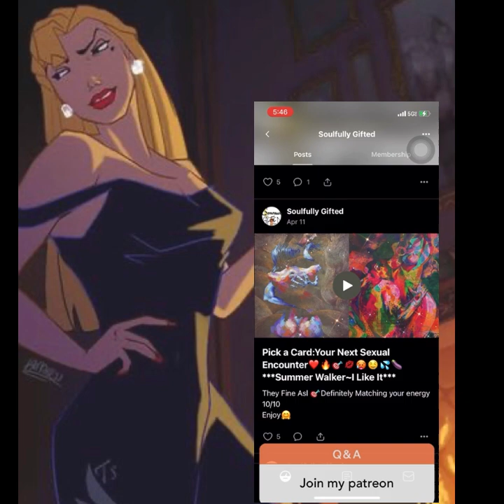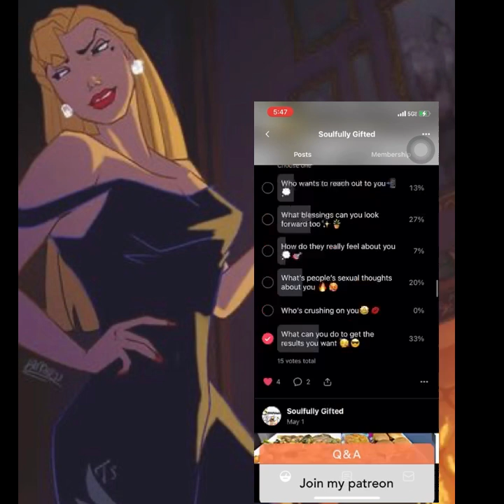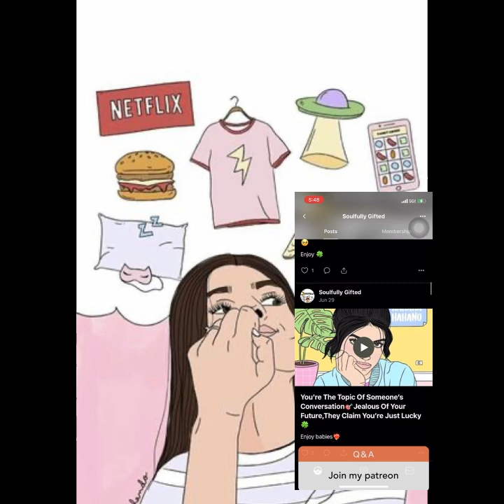Pick a Card:What Are People’s Current Hidden Thoughts About You🤔💯🎂✨💕🎯🥵💦Latto~Put it on floor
About me
Age 22
State: Michigan

🙏✨ Amazon wishlist 🙏✨

👩🏾‍💻FMIG@soullfulygiftedtarot

    🗯Personal reading 🗯
✨No Refunds✨

        1 question =$5
        3 questions =$14

   ⛔️No Death Questions or Pregnancy ⛔️
✨No Refunds✨

          PAP options
   Forever rose flowers
      Pile 1 🤪 0:05
      Pile 2💋15:32
      Pile 3🤳🏾